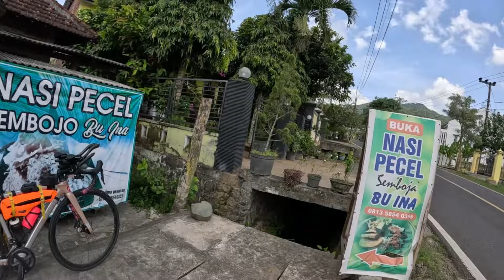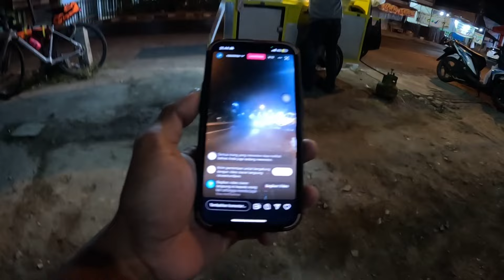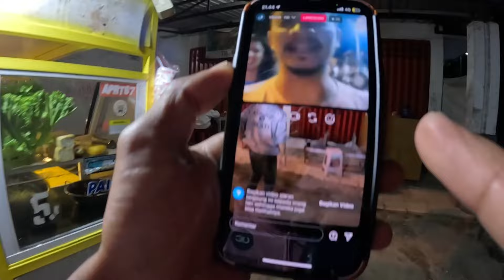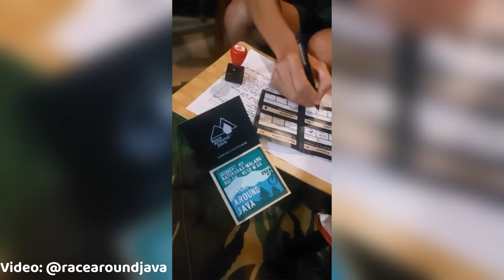JALUR SELATAN PACITAN - MALANG MEMANG MENCEKAM‼️ | HARI KE 7 RACE AROUND JAVA